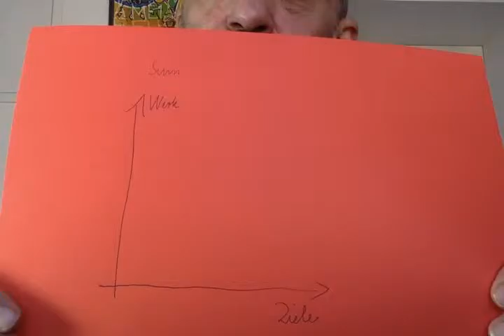Coach Mathhias Möller "Nerven wie Drahtseile" Augsburg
"Nerven wie Drahtseile" ... müsste man haben. Vielleicht kennen Sie auch die allgemeinen Stressanzeichen: häufige Müdigkeit, Abgeschlagenheit, mangelnde Motivation und Hektik. Nehmen Sie sich eine persönliche Auszeit und tun Sie gezielt etwas für die Harmonisierung von Körper und Geist! Mit der Pyramide der Gelassenheit bieten wir Ihnen einfache Techniken und Tipps für Ihr Wohlbefinden und Ihre berufliche Effektivität an. Dieser Vortrag findet am 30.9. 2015 um 20.00 statt an der VHS, bitte dort anmelden: